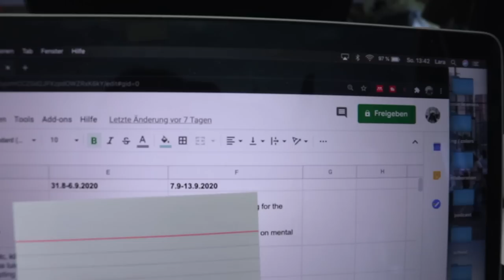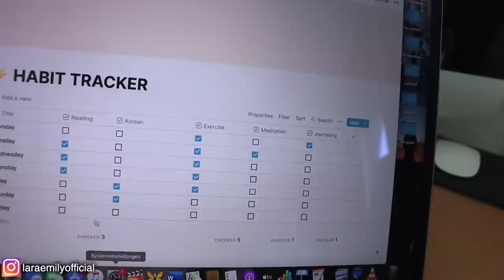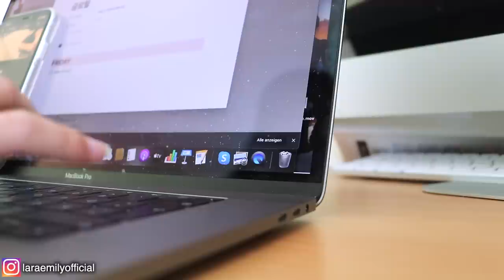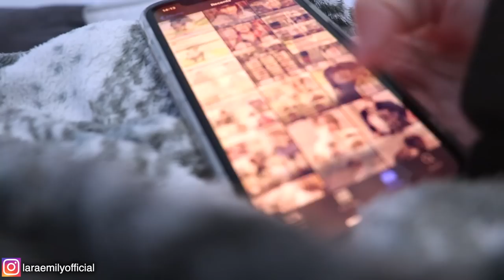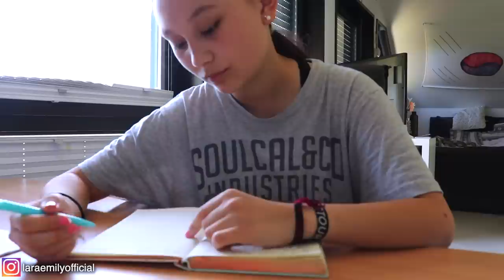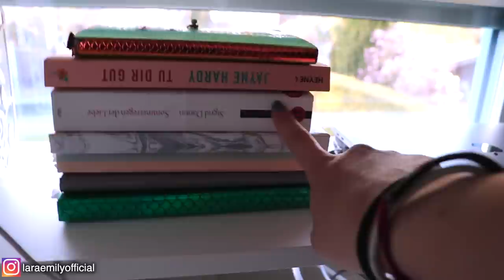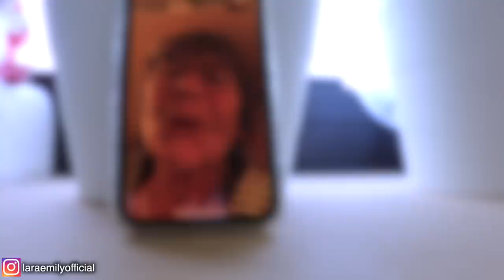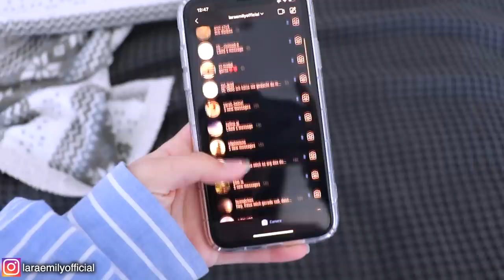MEINE SONNTAGSROUTINE | Reflektieren, Planen, Relax, Organisation | How I Get My Life Together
Mein Lieblingstag ist Sonntag! Dieser Tag hilft mir, mein Leben organisiert zu halten und gelassen und ausgeglichen zu bleiben❤️ In diesem Video zeige ich dir meine Sonntagsroutine (Reset Routine)
von der Reflektion, über Planen, Aufräumen bis hin zu Dingen, die ich für meine mentale Gesundheit mache.

✨ZEITPLAN
0:00 Intro
0:22 Zusammenfassung/Erklärung
0:35 Morgenroutine
0:55 Reflexion
2:33 Zielsetzung
3:10 Planen
5:10 Aufräumen
6:55 Mental Health
9:17 Social

•podcast: GUT GENUG

have fun!

xx emmy